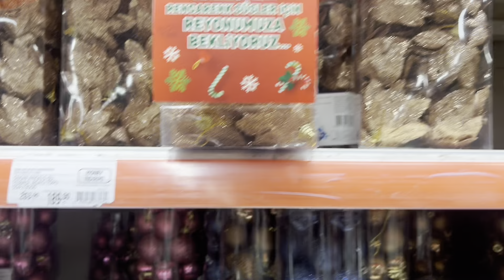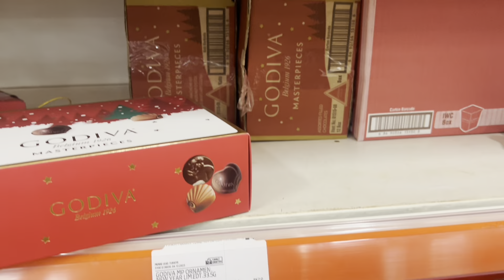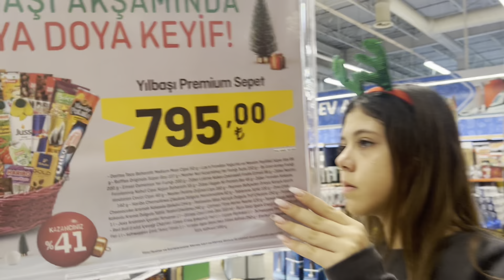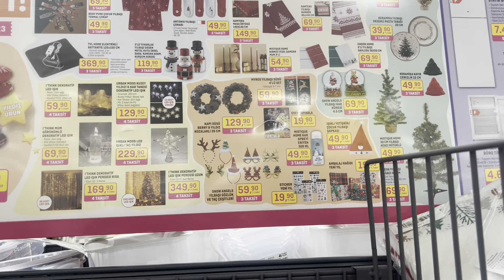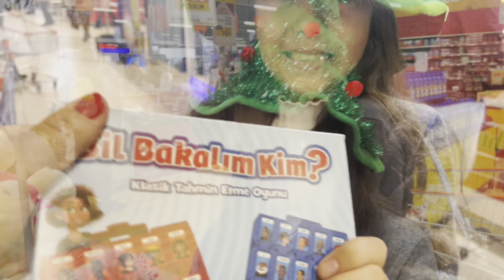YILBAŞI ALIŞVERİŞİ 🎄🧑‍🎄 2024 Christmas